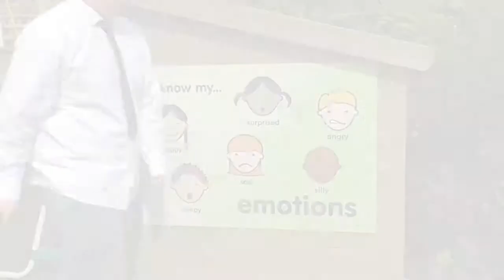Holiday Drama Courses Oxford - Toilet Humour.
A great comedy video created by Luke on our summer comedy course.